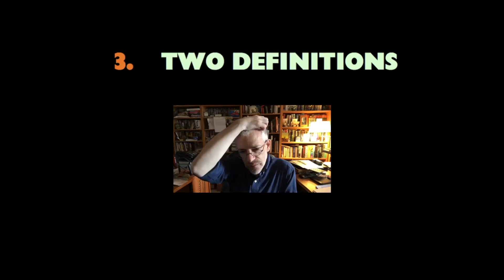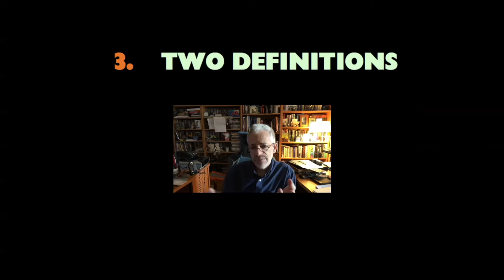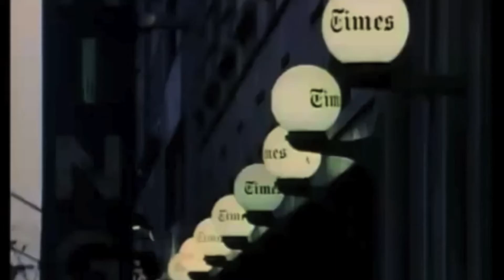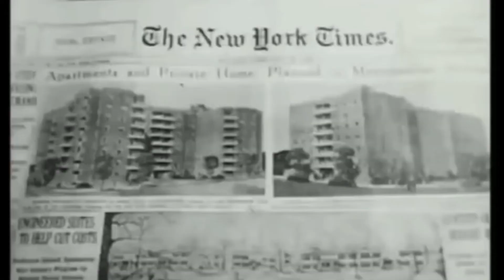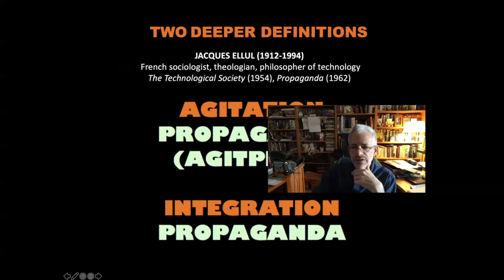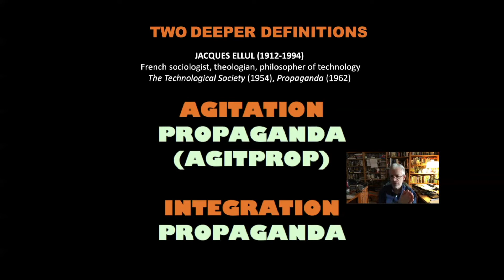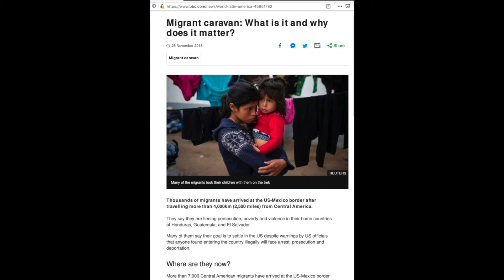10 3 1 Prop 1